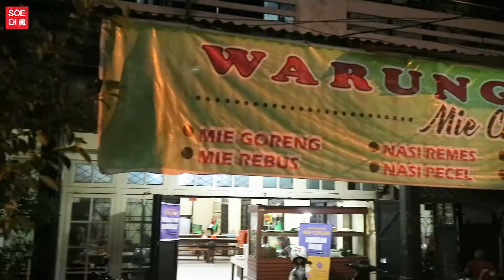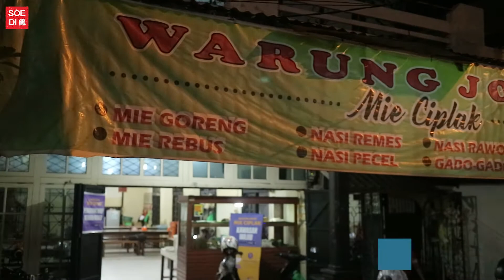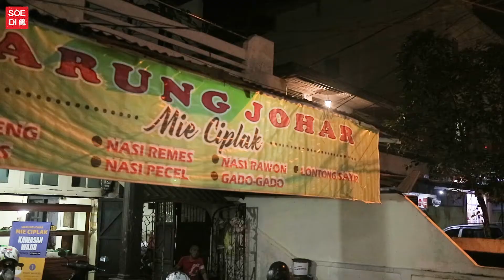Hah apa tuh MIE CIPLAK dari JAWA ??? Eh ternyata enak.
Halo para sobat kuliner,
akhirnya bisa upload video baru lagi setelah cukup lama vakum dari youtube. Kangen dengan makanan yang enak2, kali ini aku cobain mie ciplak dan rawon di Rumah Johar. Lokasinya gampang dicari pokoknya patokannya di indomaret johar, seberangnya udah keliatan Rumah Johar Mie Ciplak.
Cita rasa yang gurih sama bumbu2 khas nusantara bikin tempat makan ini pas banget untuk dikunjungi dan jadi pilihan mantap berburu kuliner !
Rawon yang jadi masakan khas jawa timur disajikan dengan mantap. Mie ciplak yaitu mie godog jawa dengan irisan paru goreng beuh bikin masakan ini tambah mantap.

Cuss simak aja videonya ya.